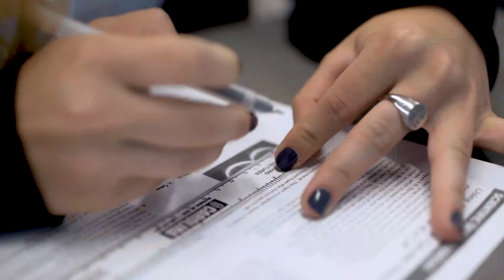Building a Strong, Connected Community